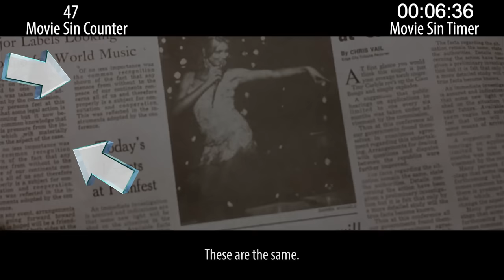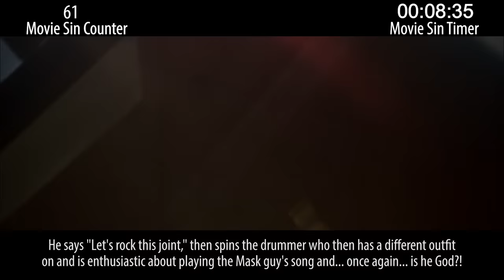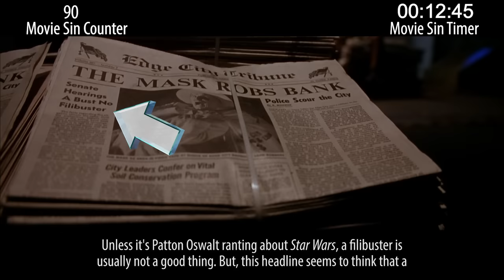Everything Wrong With The Mask In 17 Minutes Or Less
The Mask is definitely a Jim Carrey movie. It has its fans, but I'm not sure why. It's full of sinful stuff.

Thursday: recent-ish disaster sins.